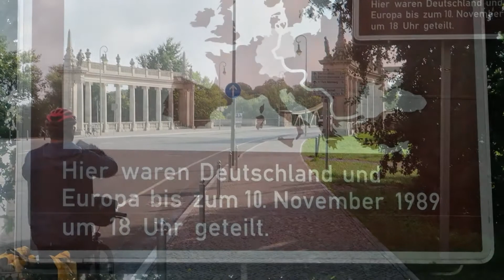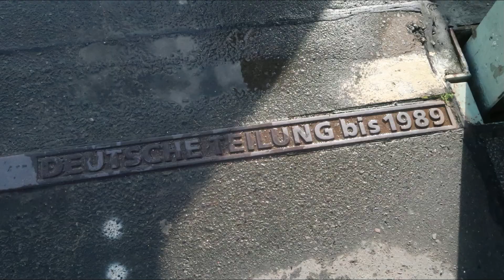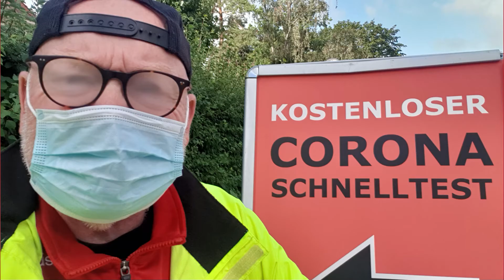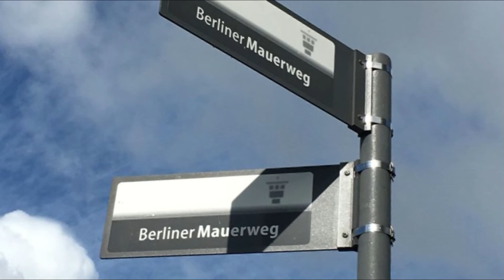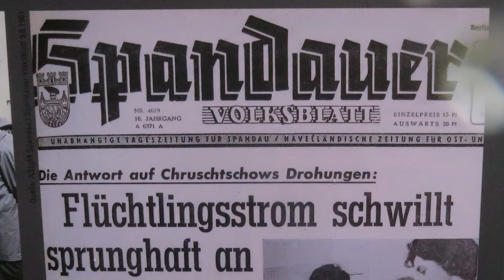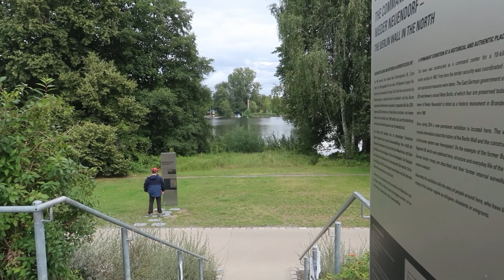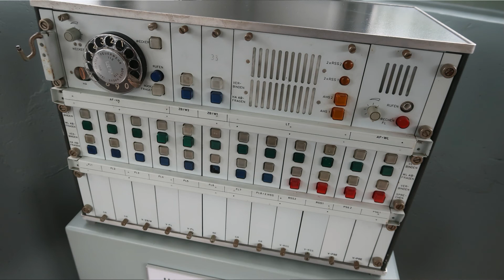Berliner Mauer Radweg Teil2 Fahrrad fahren mit Vomue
Der Regen hat überhaupt nicht gestört .